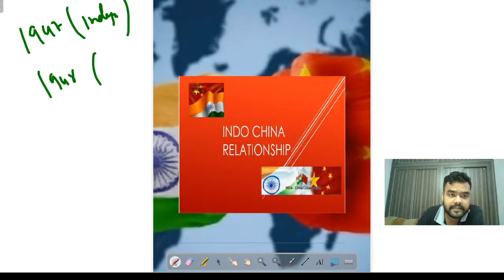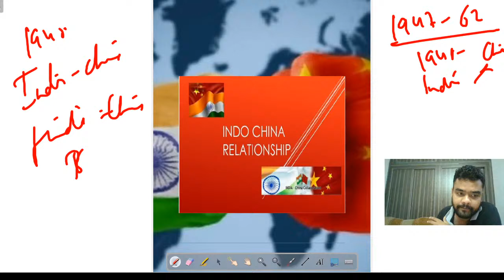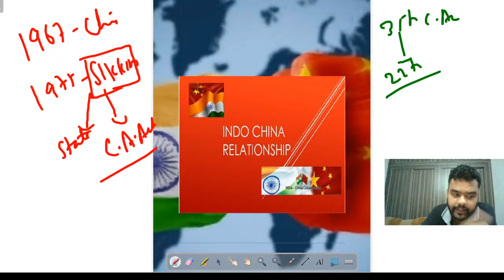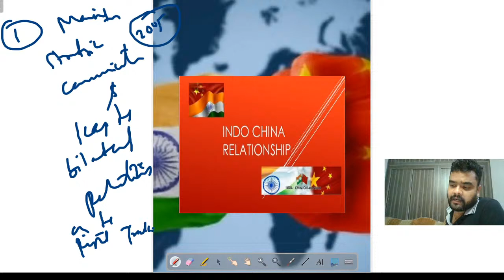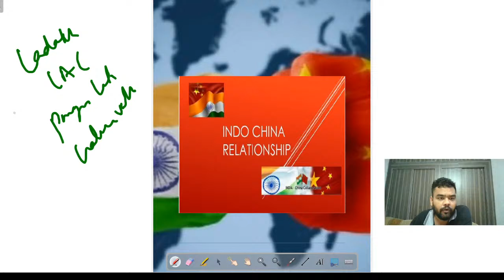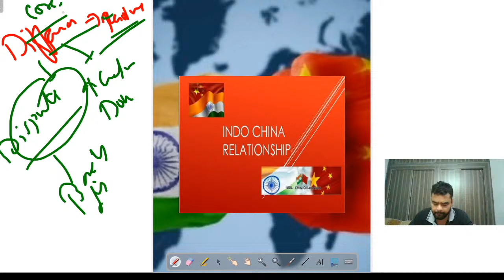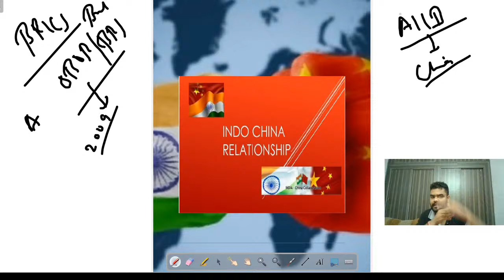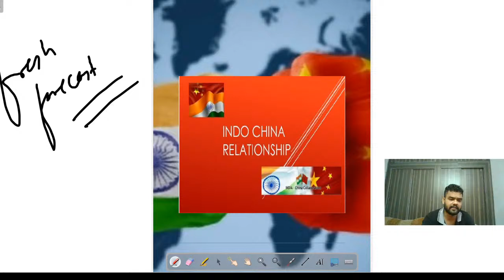INTERNATIONAL RELATIONS | GS PAPER-2 | INDIA - CHINA RELATIONS | PART 2 | UPSC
Hello Everyone,
This lecture series covers full syllabus of International Relations of UPSC Mains GS Paper-2.
Today's Topic : INDIA - CHINA RELATIONS , PART 2.
PDF of this lecture is available on my Telegram Channel.

STAY GLUED for more such live classes!.